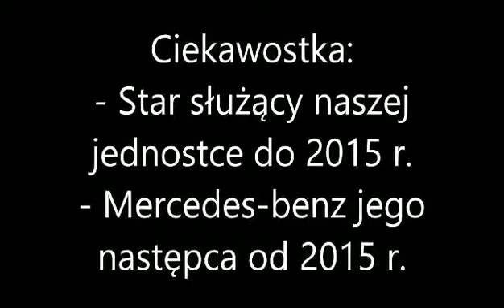PODSUMOWANIE ROKU 2021. OSP KSRG Tłokinia Wielka.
Podsumowujemy działalność Ochotniczej Straży Pożarnej Tłokinia Wielka w minionym 2021 roku.

W działaniach Ratowniczo – Gaśniczych nasza jednostka uczestniczyła w 108 zdarzeniach, w tym: 17 pożarach, 89 miejscowych zagrożeniach, 1 alarmie fałszywym  na terenie Miasta i gminy Opatówek.